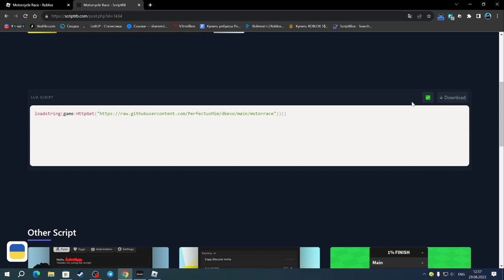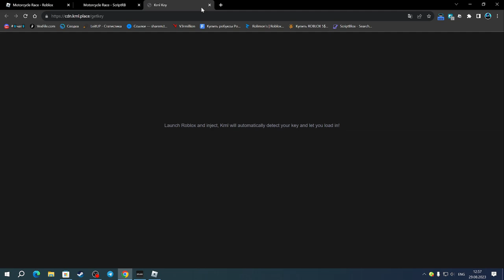СКАЧАЛ КРУТОЙ ЧИТ ДЛЯ МОТОЦИКЛ РЕЙС | MOTORCYCLE RACE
Splash(чит).

Соц.сети

Не читать.